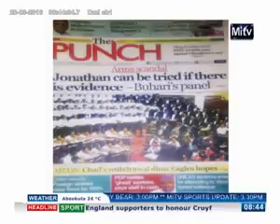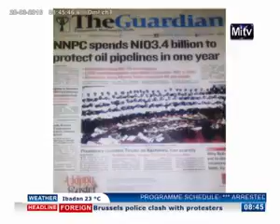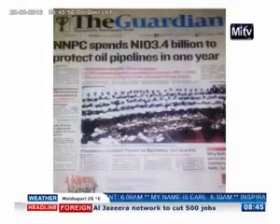news paper review 28 03 2016